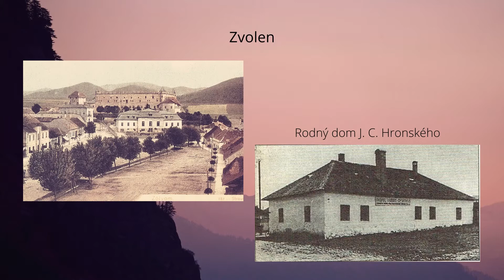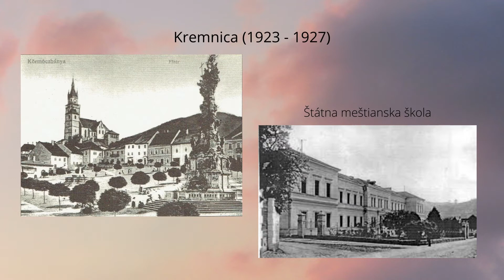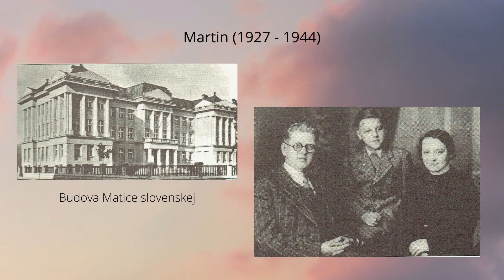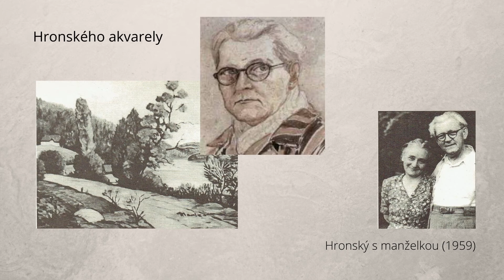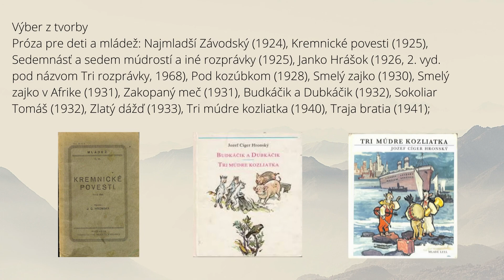Literárna osobnosť - Jozef Cíger Hronský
Zopár informácií o tejto významnej osobnosti.